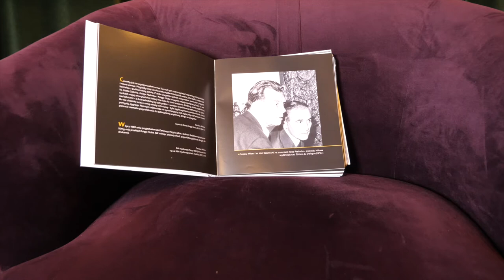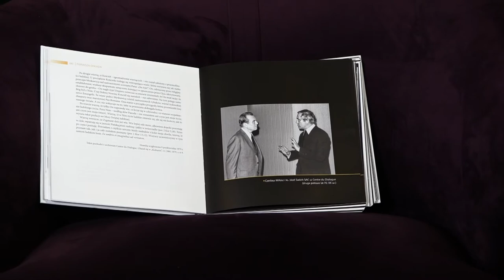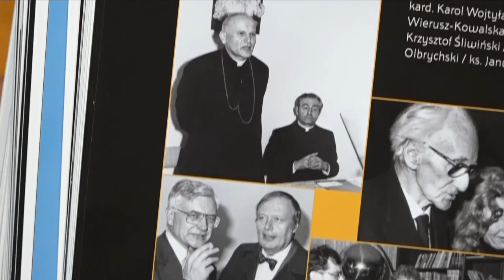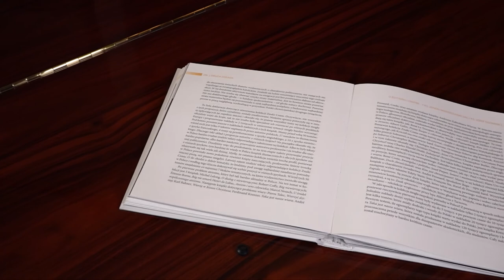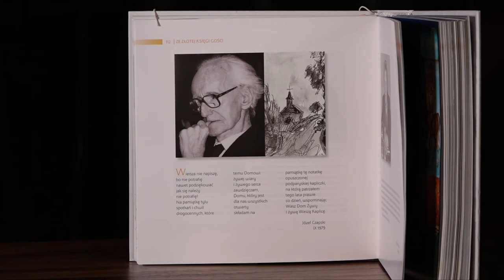REFERAT | Józef Czapski - artysta w nieludzkich czasach | Elżbieta Skoczek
Elżbieta Skoczek prezentuje referat z cyklu - "Józef Czapski - artysta w nieludzkich czasach".

Józef Maria Franciszek Czapski herbu Leliwa (właśc. hrabia Hutten-Czapski, ur. 3 kwietnia 1896, zm. 12 stycznia 1993) – polski artysta malarz i pisarz, major Wojska Polskiego. Studiował w Petersburgu, w październiku 1918 zapisał się do warszawskiej Akademii Sztuk Pięknych, wkrótce potem wyjechał do Petersburga z misją poszukiwania zaginionych ułanów 1 p.uł. Walczył w wojnie polsko-bolszewickiej i otrzymał Order Virtuti Militari. W latach 1921–1924 kontynuował naukę w krakowskiej Akademii Sztuk Pięknych, między innymi u Józefa Pankiewicza. Od 1924 do 1931 przebywał z grupą kapistów (między innymi z Janem Cybisem i Zygmuntem Waliszewskim) w Paryżu. W latach 30. w Warszawie, współpracował między innymi z „Głosem Plastyków” i „Wiadomościami Literackimi”.

W czasie II wojny światowej był więziony w obozach jenieckich ZSRR – internowany w Starobielsku, Pawliszczew Borze i obozie jenieckim NKWD w Griazowcu pod Wołogdą. Zwolniony został w 1941 roku na mocy układu Sikorski-Majski. Natychmiast wstąpił do Polskich Sił Zbrojnych w ZSRR (Armia Andersa), gdzie zajmował się bezskutecznym poszukiwaniem „zaginionych” oficerów polskich w ZSRR – jak się okazało w kwietniu 1943 roku – ofiar zbrodni katyńskiej. Został szefem przysztabowego Wydziału Propagandy i Informacji, gdzie odpowiedzialny był za sprawy kulturalno-oświatowe w armii. Współredagował pierwsze numery „Orła Białego”. Przewędrował szlakiem 2. Korpusu przez Bliski Wschód do Włoch, gdzie brał udział w kampanii włoskiej. Uczestniczył, jako delegat rządu RP na emigracji, w międzynarodowej komisji badającej zbrodnię katyńską. Przeżycia z pobytu w Sowietach opisał w książkach Wspomnienia starobielskie i Na nieludzkiej ziemi. Od 1946 w Paryżu, współtworzył paryską „Kulturę. Swoje artykuły i eseje umieszczał ponadto w pismach francuskich: „Le Figaro Littéraire”, „Preuves”, „Gavroche”, „Nova et Vettera”, „Carrefour”. Współorganizował Kongres Wolności Kultury w Berlinie (1950).

Swoje obrazy pokazywał na wystawach we Francji, Szwajcarii, Wielkiej Brytanii, Brazylii, Belgii. W Polsce jego twórczość była praktycznie niedostępna – po przełomie października 1956 roku, odbyły się wystawy w Muzeum Narodowym w Poznaniu i Towarzystwie Przyjaciół Sztuk Pięknych w Krakowie, ale zorganizowanie kolejnej było możliwe dopiero w 1986 roku

Czapski został pochowany 15 stycznia 1993 roku na cmentarzu w sąsiadującej z Maisons-Laffitte miejscowości Le Mesnil-le-Roi.

Elżbieta Skoczek – dyrektor festiwalu Józefa Czapskiego.